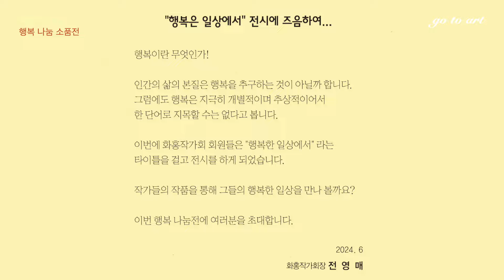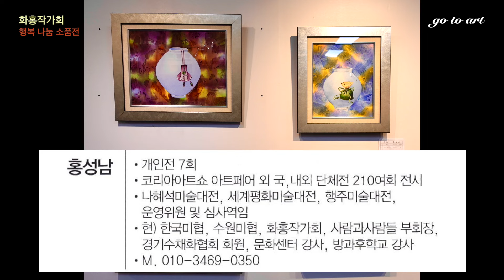화홍작가회-행복 나눔 소품전(2024.7.1~6)